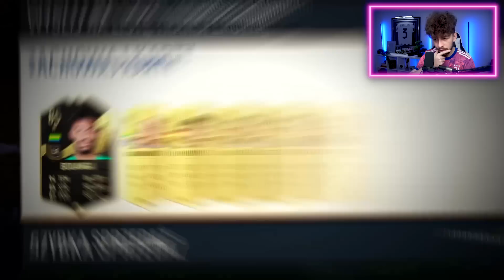EA CHYBA PRZESADZIŁO… XD FIFA 23: ALVIN I WIEWIÓRKI [#175]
NIEZŁE SBC